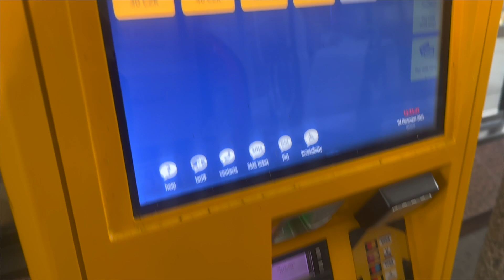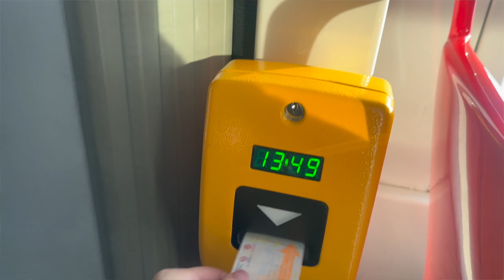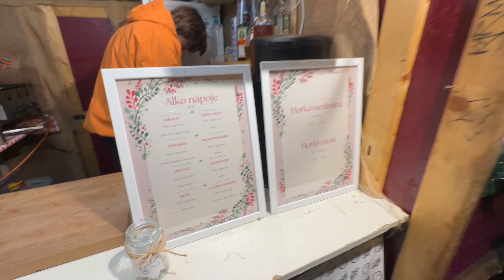коледни базари в ПРАГА, ЧЕХИЯ 🇨🇿 част 1 | ВЛОГМАС ДЕН 7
Здравейте приятелиии❤️. Не сме се виждали отдавна, но съм тук с ново видео ! Видео номер 1 от Прага 💫 най-най-любимият ми град в Европа😍. Пожелавам ви приятно гледане и дано успея да ви пренеса поне малко в тази магия 🤭

Камери// iPhone 14  pro, Sony zv1 , GoPro 9